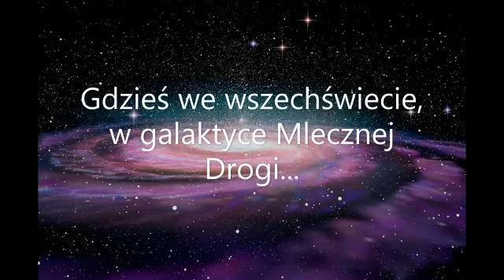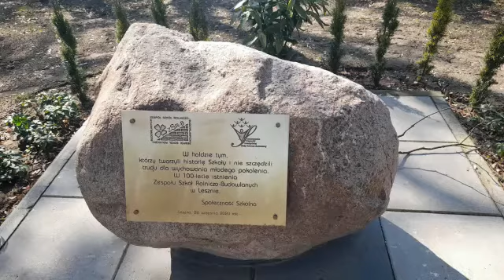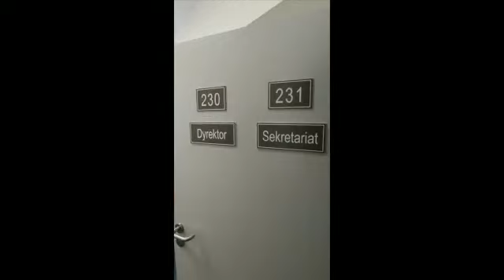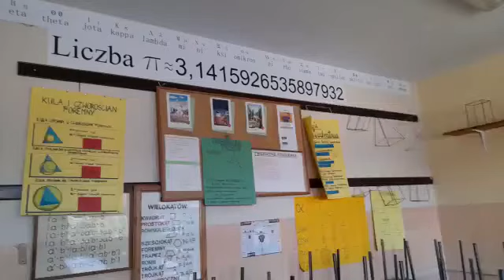Wirtualny spacer po Zespole Szkół Rolniczo-Budowlanych w Lesznie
Zobacz jak wygląda Nasza szkoła, poczuj się jak u siebie.
Zostań z Nami.
Szkoła łącząca pokolenia.